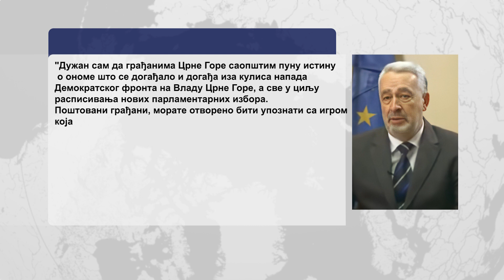Crna Gora zabranila negiranje genocida u Srebrenici-18.6.2021.